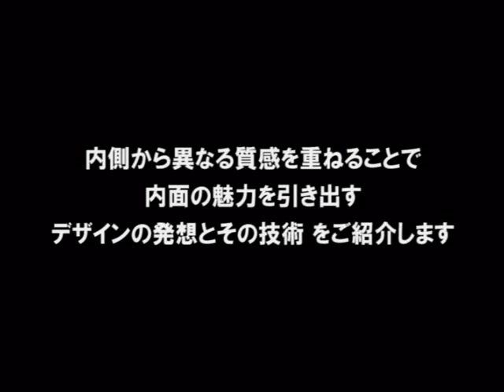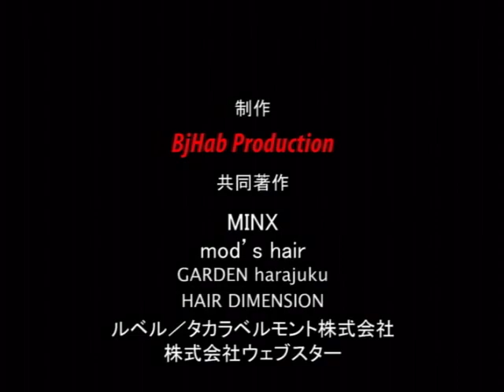【BjHab】Mode Compass2014-15秋冬"ターン インサイド"／｢質感レイヤード｣で表現する内面の魅力を引き出すヘアデザイン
2014春夏のトレンドをふまえたサロンスタイルをご提案。カラー、パーマ、スタイリングで、異なる質感を内側から重ねていくアプローチ｢質感レイヤード｣が今季のポイント。
その人らしさを引き出す｢質感レイヤード｣の技術を詳しく紹介しています。

大竹祐紀(MINX)　北田ゆうすけ(GARDEN harajuku)　冬木慎一(HAIR DIMENSION)　堀越二郎(mod's hair)　五十音順

提供　ルベル／タカラベルモント(株)